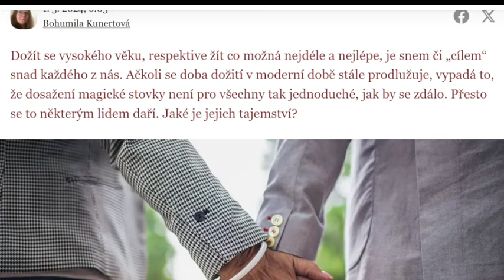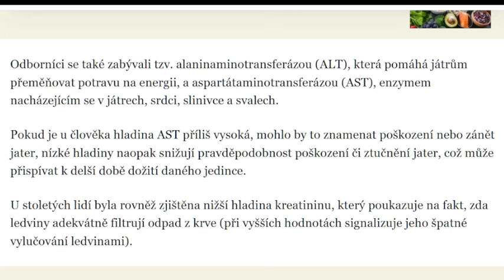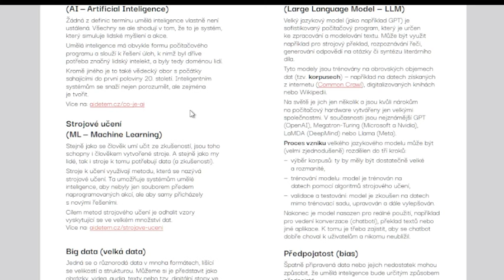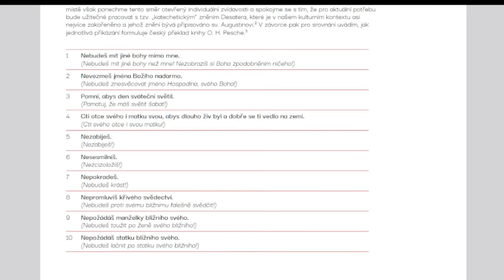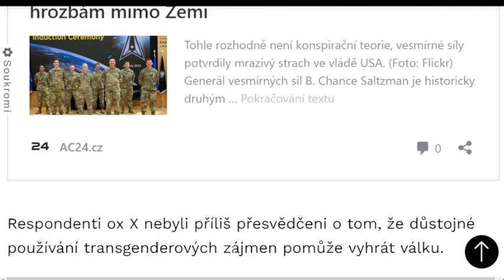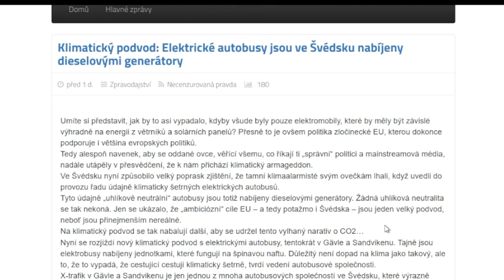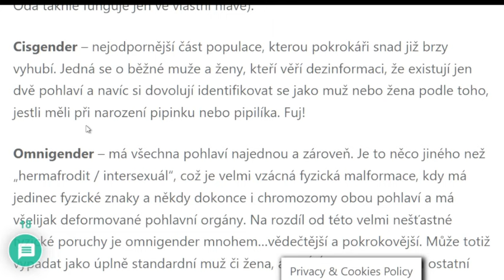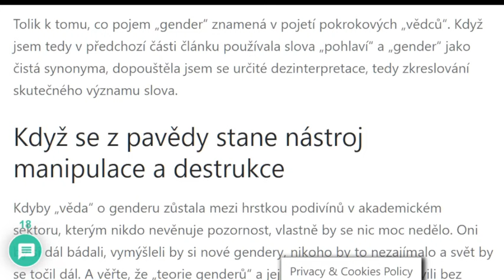2024 03 05 - M.Zelenka 492 Zdánlivý rozpor mezi snahou ega o vývoj a požadavky duše na prožití zkuše